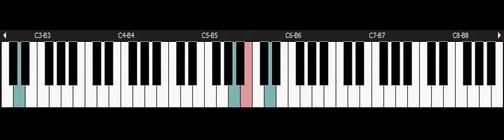Tokimeki Memorial - NINTENDO Snes Piano - Rei's Theme